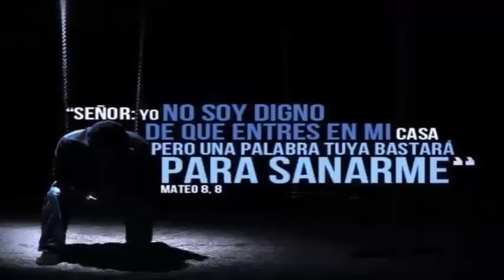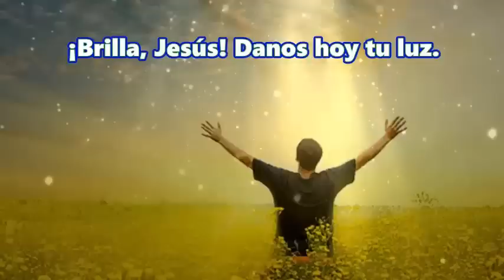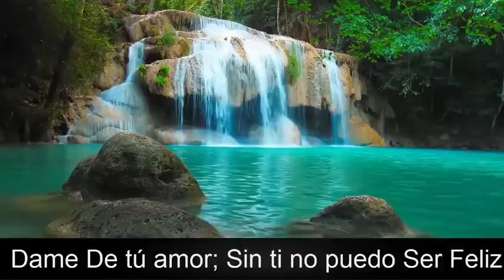ORACIÓN DE ALABANZA SANACIÓN-CANCIÓN SANAME SEÑOR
HERMOSA ORACIÓN DE ALABANZA A DIOS PADRE CON UN TOQUE DE LA CANCIÓN SANAME SEÑOR.
La oración de sanación es una forma de comunicarse con Dios, en intimidad y mayor profundidad con Él, poniendo a sus pies todos nuestros anhelos, deseos, esperanzas, frustraciones, estados de ánimos y situaciones dolorosas por las que atravesamos, para que actúe en nuestra vida y nos alcance la sanación espiritual, física o mental, si es su voluntad

Jesús no vino sólo para darnos la salvación eterna, sino que además también vino para darle sanación a nuestra alma y cuerpo

Sabemos que, al menos, hay cuatro tipos de curación: Sanación física, espiritual, liberación de los espíritus malignos, sanación interior - también conocida como sanación de las heridas emocionales o sanación de los recuerdos dolorosos de la infancia o adultez.

"Derrama tu paz, Señor de mi vida", dice Isaías en el capítulo 6 que Él es príncipe de paz.
Entrega al Señor tus aflicciones, preocupaciones, tus miedos, angustias, soledades, confusiones, tus amarguras y vacíos...
Entrégale al Señor tus complejos, culpabilidades, tus estados de ánimos, traumas, dile: "aquí estoy delante de Ti, con mis problemas, con mis enfermedades, con todas mis situaciones"

De inmediato, busca un espacio de silencio y comienza a hacer tuyas estas palabras. Con mucha fe, pronuncia cada una de ellas, como si estuvieses mirando el rostro del Señor en estos momentos.